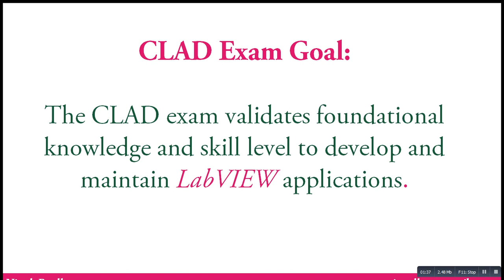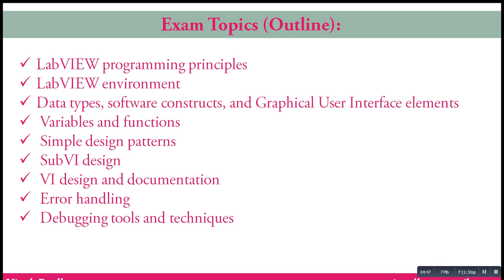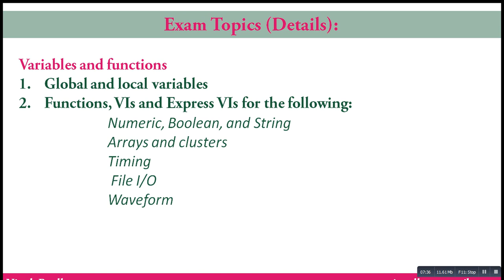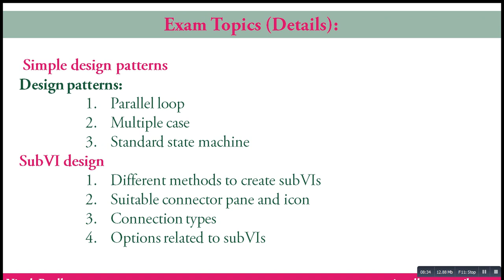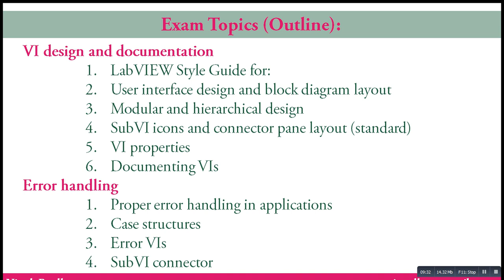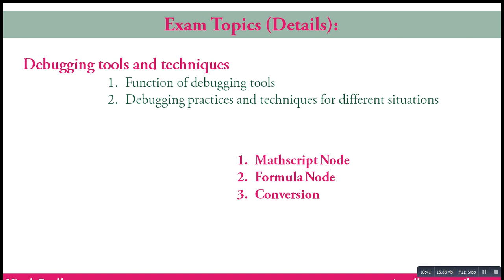CLAD NI LabVIEW IMP Topic for Exam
Important topic About CLAD Exam.
To  cover all content of topic Labview Core 1 and Core 2
LabvIEW Training Programming